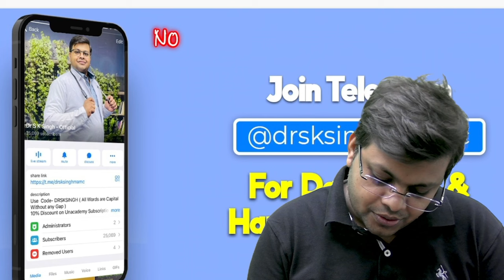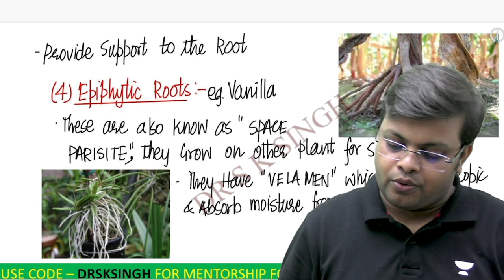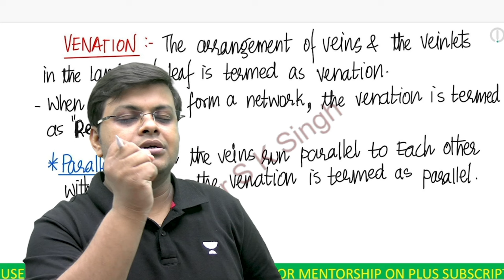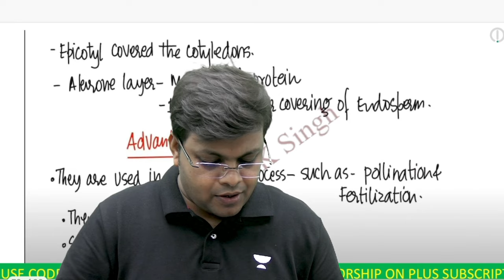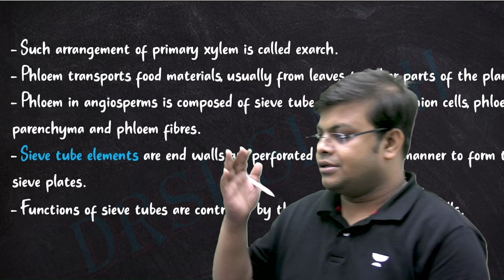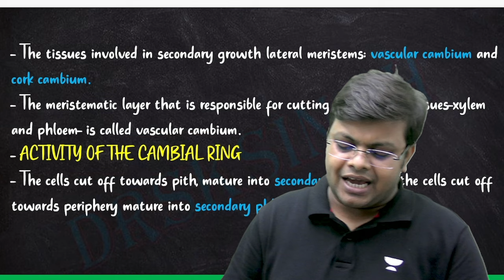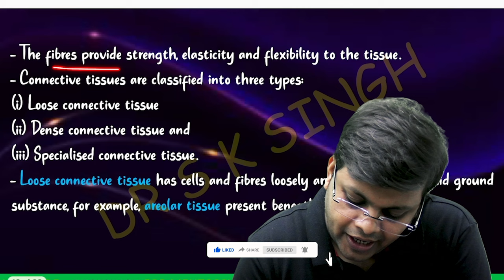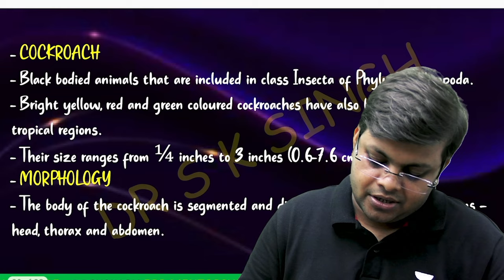Structural Organization in Plant and Animals | Complete Revision in Just 1Hr | NEET 2023 | DRSKSINGH